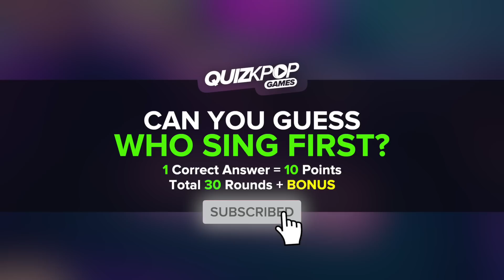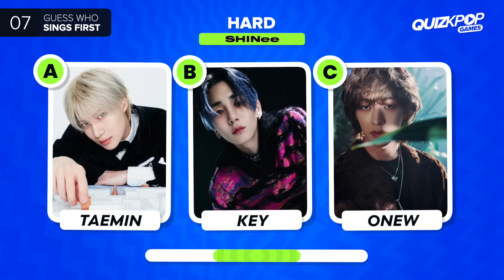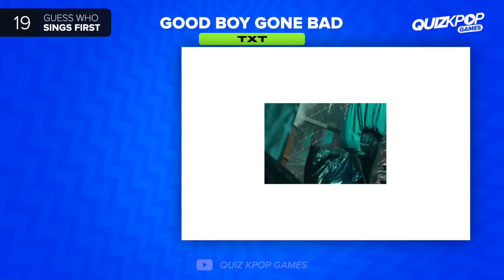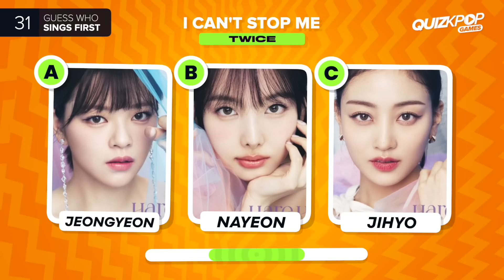GUESS WHO SING FIRST (KPOP EDITION) 🎙️✨ | QUIZ KPOP GAMES 2023 | KPOP QUIZ TRIVIA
🎙️ Do you know which member sings first in these Kpop songs? 🎙️

BTS QUIZ
BLACKPINK QUIZ
TWICE QUIZ
LE SSERAFIM QUIZ
STRAY KIDS QUIZ
NEWJEANS QUIZ
KPOP QUESTIONS
KPOP EDITION
KPOP QUIZ
KPOP GAME